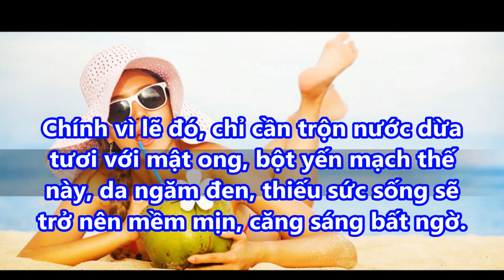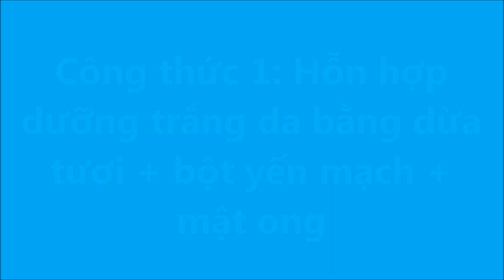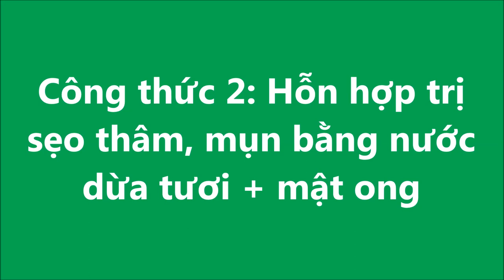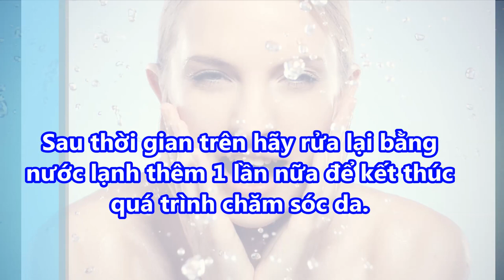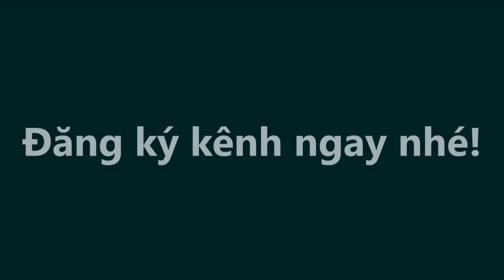DA TRẮNG BÓC hơn cả EM BÉ ai sờ cũng phê chỉ nhờ trộn NƯỚC DỪA TƯƠI với THỨ NÀY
DA TRẮNG BÓC hơn cả EM BÉ ai sờ cũng phê chỉ nhờ trộn NƯỚC DỪA TƯƠI với THỨ NÀY#suckhoevalamdep,

-  99% phụ nữ “điên cuồng” đi mua oxy già về trị mụn, dưỡng da, làm trắng răng sau khi phát hiện công dụng: